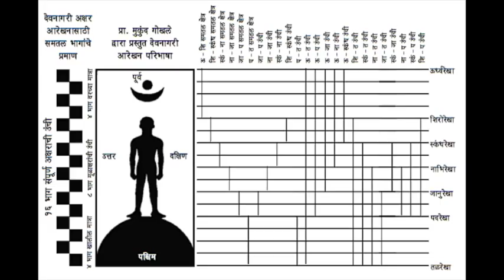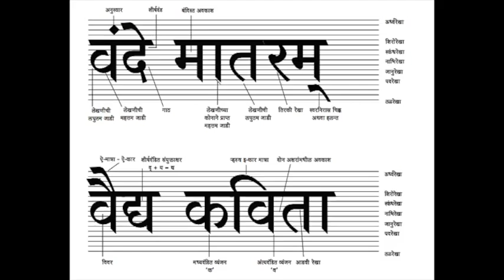M Gokhale4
How he started which brought him to present level and researcher of Devanagari Script answer to international languages. The events which made him develop the system for Font designers and related professional. The first ever document was made to decline the font designing...     Video by Vinayak Ranade